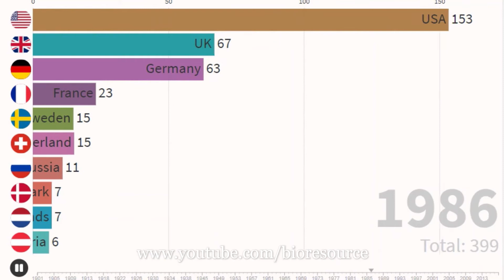Nobel Prize Winners in Science [Medicine Chemistry Physics] - Timeline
Nobel Prize Winners in Science [Medicine Chemistry Physics] From different countries [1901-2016]

Visualized using flourish